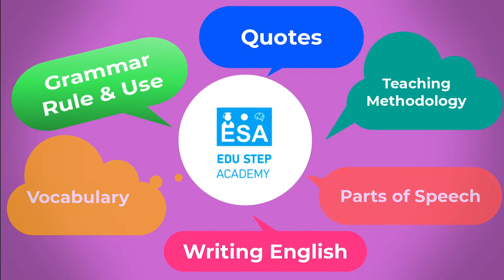A conversation about food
This video is the conversation between Jem and Kennedy about food.